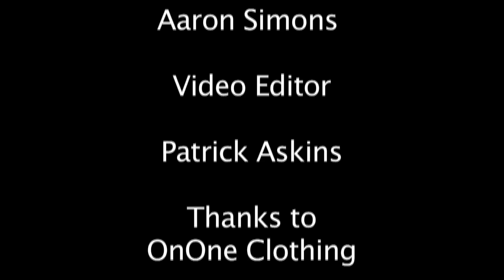Basketball Trick Shots! - The Return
TheBackBoardBreakers - 5 Arizona Athletes showing off their skills.

Video Edited by Patrick Askins

B.o.B feat. Lil Wayne - Strange Clouds